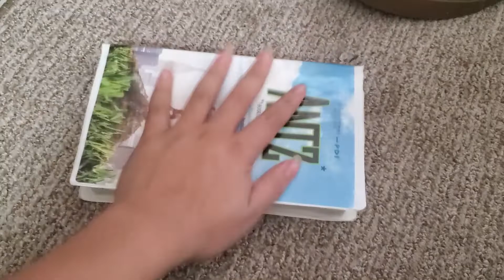Antz 2004 Spanish VHS Review